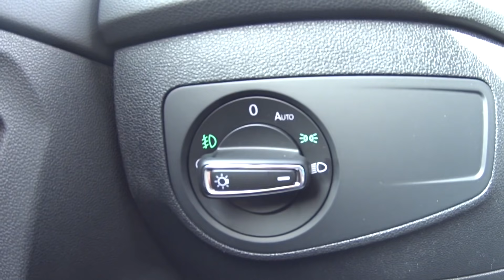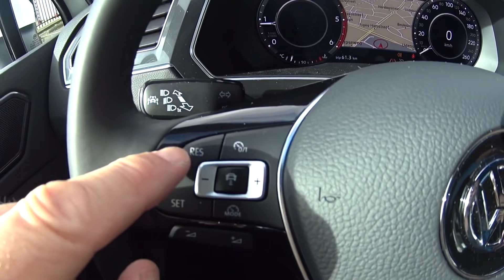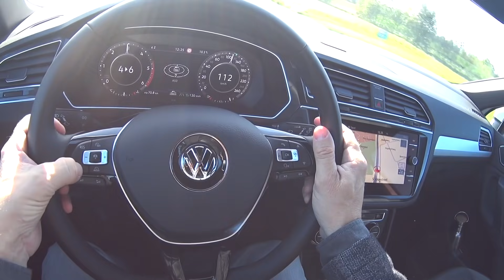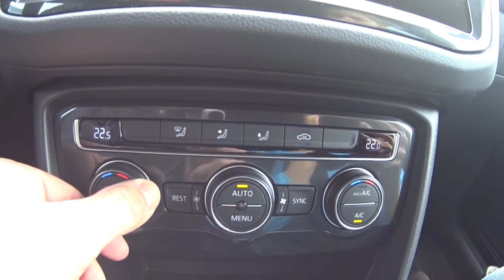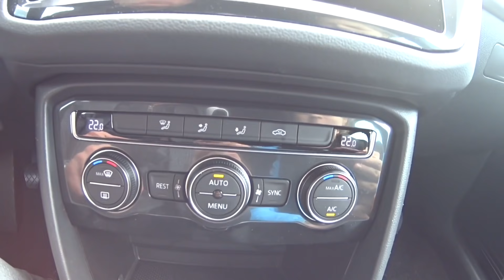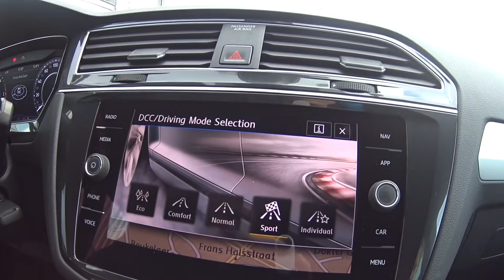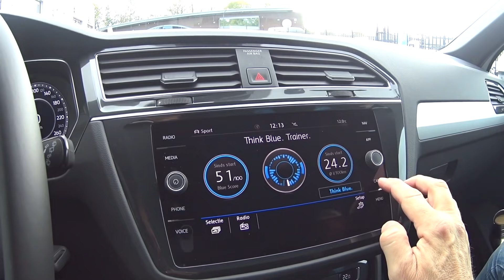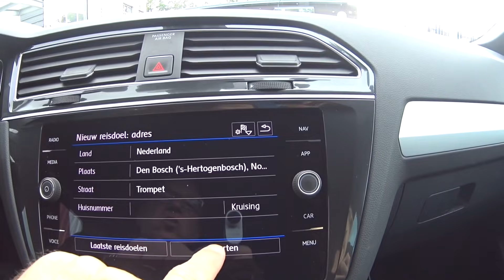CONTROLE IN DE AUTO BIJ CBR EXAMEN!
Wat moet ik weten aan de binnenkant van de auto bij een CBR examen.In deze video leg ik alles uit wat je allemaal moet weten om de auto goed te kunnen bedienen. Waar zitten alle knopjes en waar zijn ze voor. Veel kijk plezier.